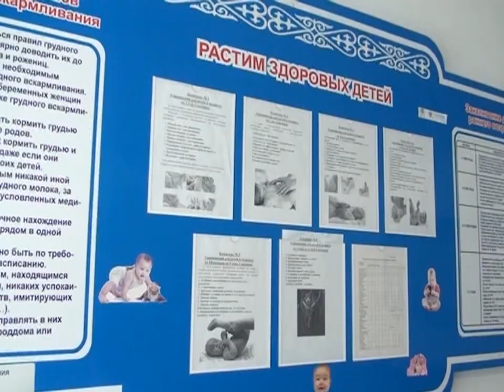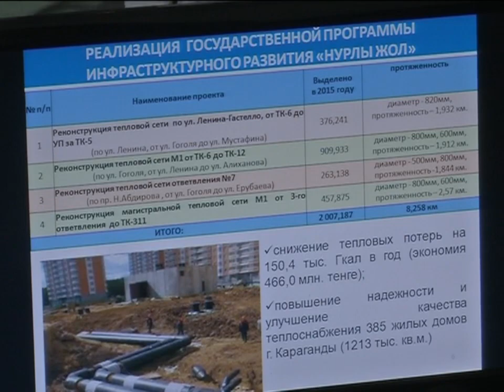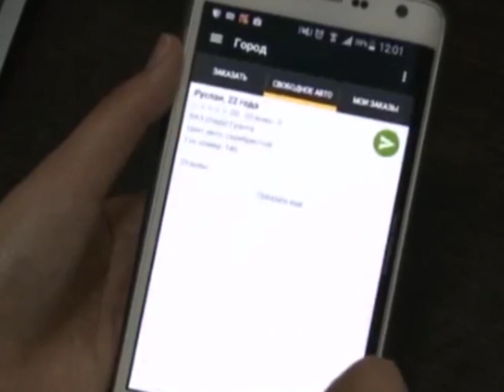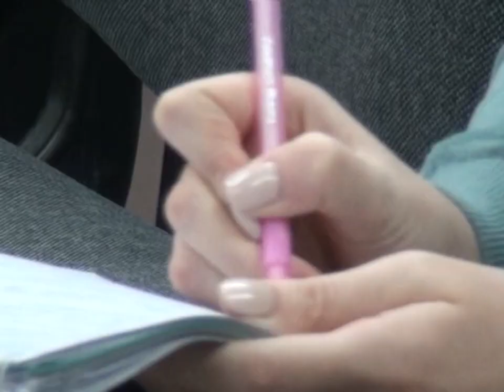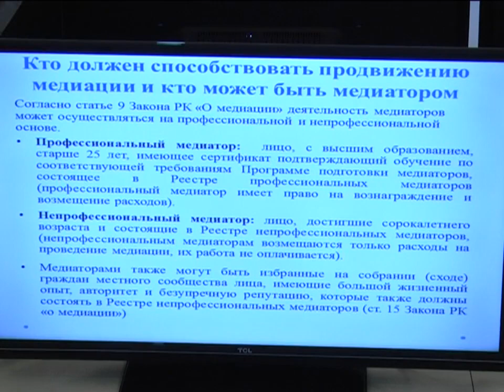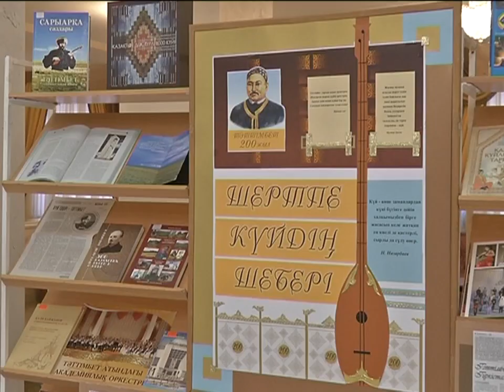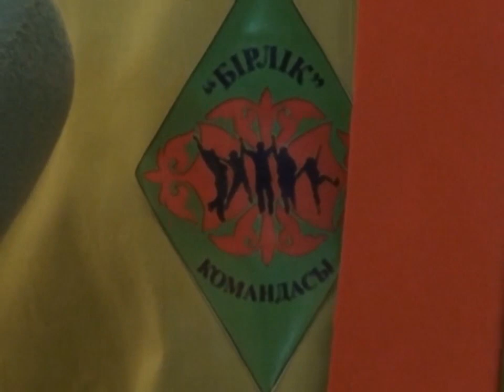24/11/2015 - Новости канала Первый Карагандинский